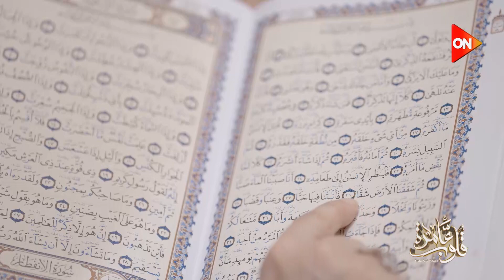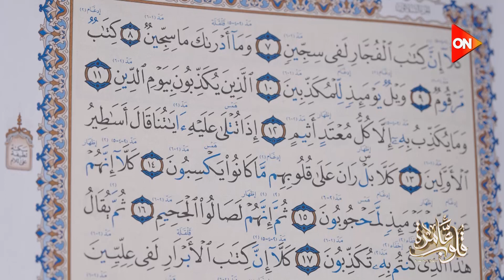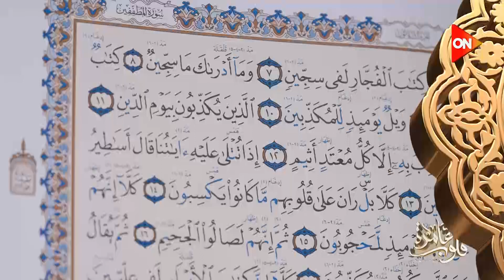د. نادية عمارة تستكمل شرح أحكام تلاوة آيات سورة المطففين في كُتاب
قلوب عامرة
جزء من حلقة اليوم 30 مارس 2023 من برنامج قلوب عامرة للداعية نادية عمارة وقالت د. نادية عمارة: توقير الكبير من أخلاق الإسلام و توضح كيفية ختم القرآن الكريم و د. نادية عمارة توضح حكم صيام المرأة الحامل ، و د. نادية عمارة تشرح جواهر المعاني في النص القرآني اسم الله {اللطيف} و د. نادية عمارة تستكمل شرح أحكام تلاوة آيات سورة المطففين في كُتاب